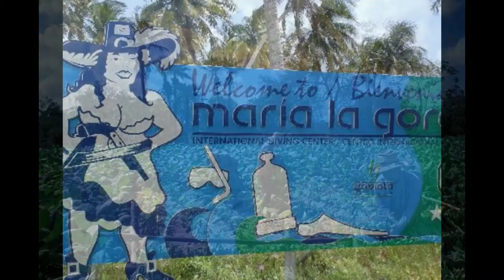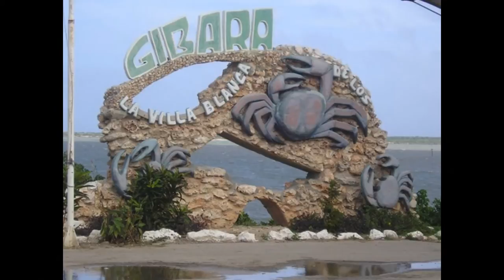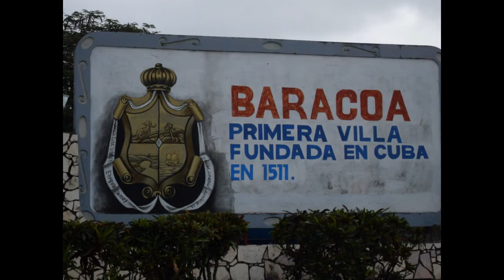Cuba de San Antonio a MAisi...la isla bonita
Ho creato questo video con YouTube Slideshow Creator hay fotos de casi toda Cuba en un gran mix, no hay que ordenarlas aquí esta la esencia de nuestra isla, lastima que no se como ponerle música a mas de 20 minutos de mi tierra si alguien sabe avíseme.